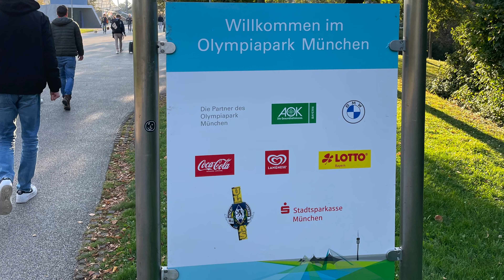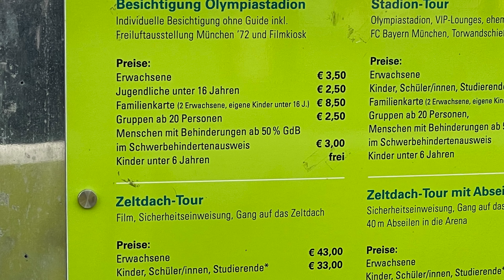Besuch im Olympia Park und Stadium München - Vist of the Olympic parc Munich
Spaziergang durch den Olympia Park und Besuch des Olympiastadiums in München.  Direkt neben der BMW Erlebniswelt. Sehr schöne Location für einen Spaziergang oder Sport. Für Familien sehenswert und ein tolles Ausflugsziel

Walk through the Olympia Park and visit the Olympic Stadium in Munich.  Right next to the BMW Erlebniswelt. Very nice location for a walk or sports. Worth seeing for families and a great destination for an excursion.

Wandel door het Olympiapark en bezoek het Olympisch Stadion in München.  Vlak naast de BMW Erlebniswelt. Zeer mooie locatie voor een wandeling of sport. Bezienswaardig voor gezinnen en een geweldige bestemming voor een excursie.

Pasee por el Parque Olímpico y visite el Estadio Olímpico de Múnich.  Justo al lado del BMW Erlebniswelt. Muy buena ubicación para pasear o hacer deporte. Merece la pena que lo vean las familias y es un gran destino para una excursión.